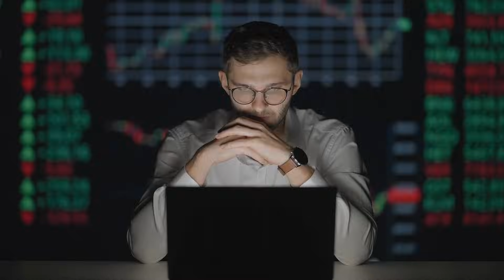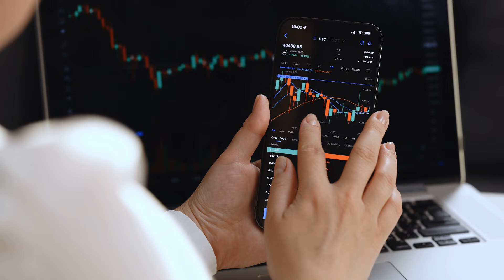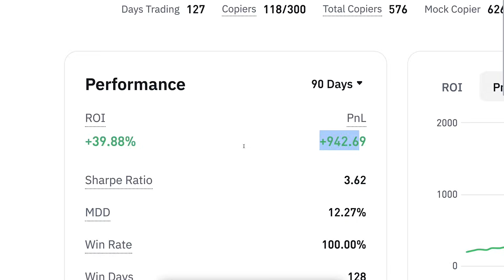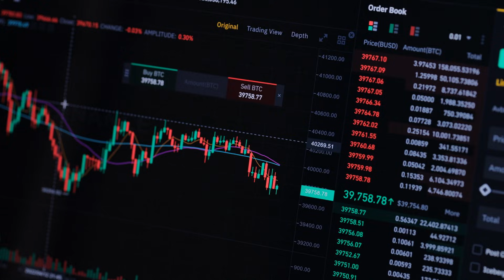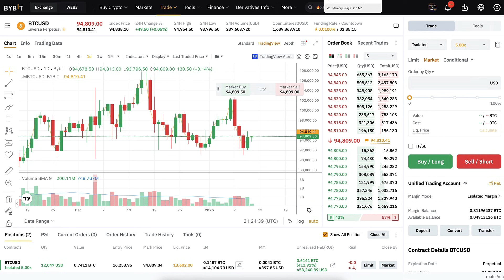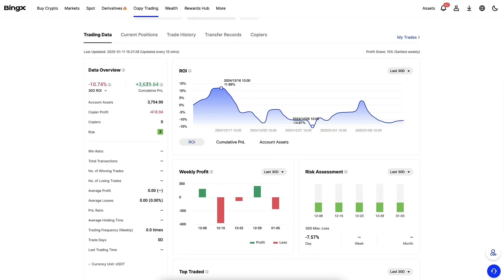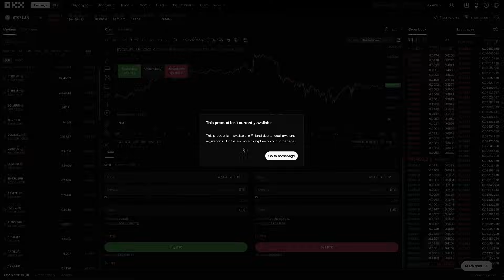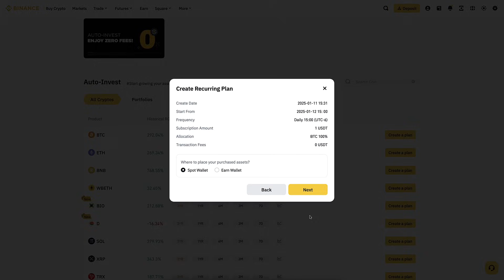Best Copy Trading Platform: Binance vs Bybit vs Bitget vs BingX vs OKX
3) BINGX 💙No ID Required to Use the Platform